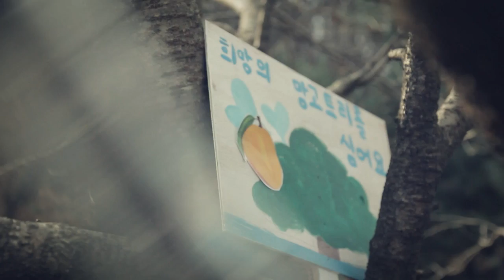m@ngo тree KOR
credits: c-jes
reup: @vendetta_911